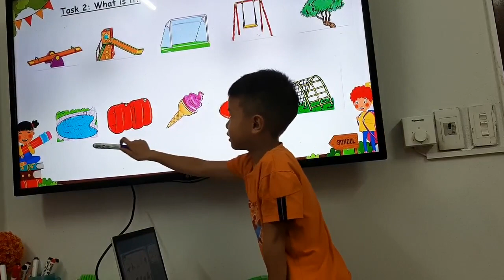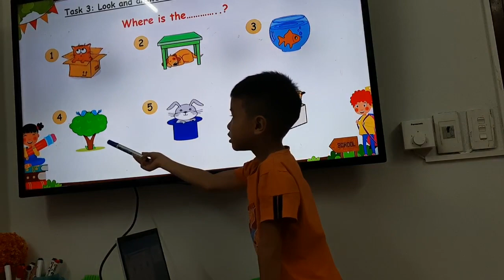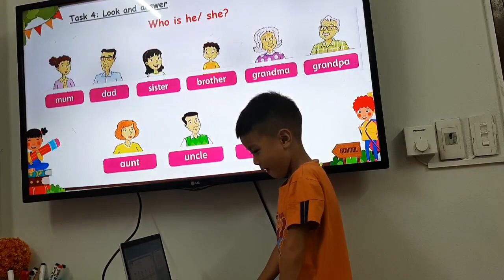Ngọc Huy - Unit 456 Fam 1- Happy A3- T7/2023